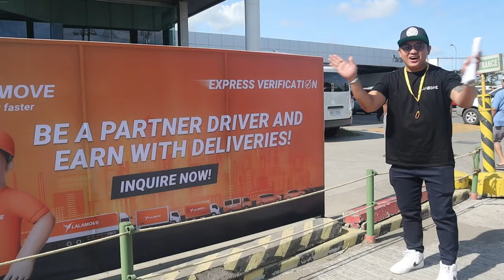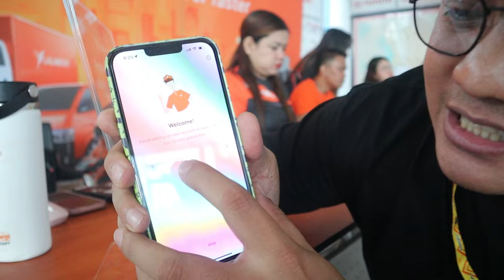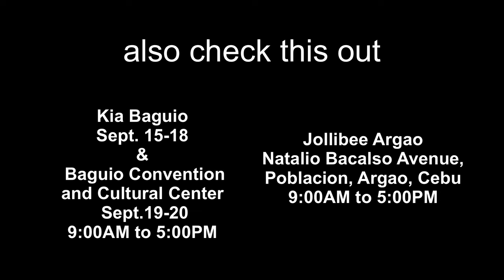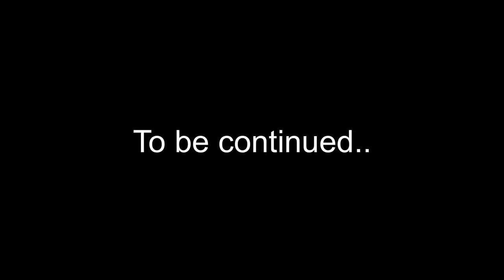Kumita Gamit Ang Iyong Kotse (Lalamove Sedan 200Kg)